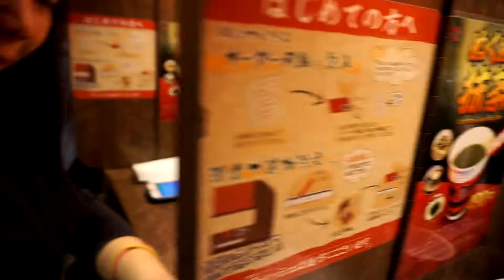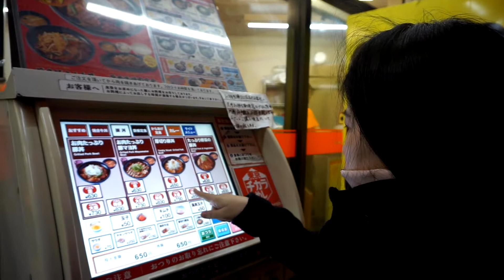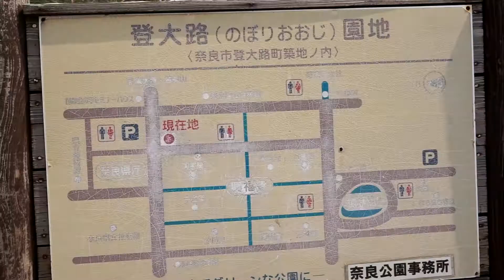LIBURAN KE JEPANG (KANSAI AREA) | OSAKA - KYOTO - NARA | RE-EDIT VERSION | English Subtitle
This is the Re-Edit version of our trip vlog to Kansai Area (Osaka - Kyoto - Nara) on the end of March 2017.

IMPORTANT:
You can activate the English Subtitle by clicking "Subtitle" button.

Trip ini adalah versi re-edit dari trip kami ke area Kansai (Osaka - Kyoto - Nara), pada akhir Maret 2017.